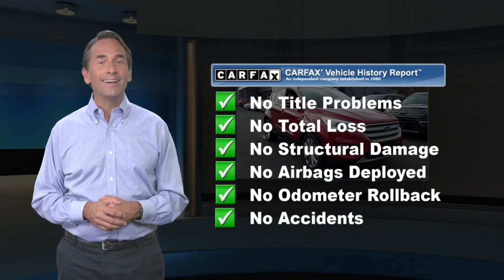Certified 2018 Ford Escape Titanium, Danbury, CT 18027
Colonial Ford

** 1 OWNER **, ** CLEAN CARFAX **, * PANORAMIC VISTA MOONROOF *, * NAVIGATION *, * LEATHER INTERIOR *, * 4 WHEEL DRIVE *, **FORD CERTIFIED PRE-OWNED**, * HEATED SEATS *, * BACKUP CAMERA *, 4-Wheel Disc Brakes, ABS brakes, Dual front impact airbags, Dual front side impact airbags, Emergency communication system: SYNC 3 911 Assist, Front anti-roll bar, Knee airbag, Low tire pressure warning, Occupant sensing airbag, Overhead airbag, Power Liftgate, Rear anti-roll bar, SYNC Connect, Wheels: 18" Sparkle Silver-Painted Aluminum.Certified. Ford Certified Pre-Owned Details:* Powertrain Limited Warranty: 84 Month/100,000 Mile (whichever comes first) from original in-service date* Warranty Deductible: $100* Includes Rental Car and Trip Interruption Reimbursement* Roadside Assistance* Transferable Warranty* 172 Point Inspection* Limited Warranty: 12 Month/12,000 Mile (whichever comes first) after new car warranty expires or from certified purchase date* Vehicle History20/27 City/Highway MPGAwards:* 2018 KBB.com Brand Image Awards * 2018 KBB.com 10 Most Awarded BrandsPrice excludes taxes, fees, and dealer conveyance fee of $499. See dealer for details.2018 6-Speed Automatic Titanium Escape 4WD Ford 20/27 City/Highway MPG EcoBoost 2.0L I4 GTDi DOHC Turbocharged VCT Clean CARFAX. Ruby Red Metallic Tinted Clearcoat CARFAX One-Owner.

[RLVID:739:5afd05af3bfc388f:42166b69786e27d8:1]